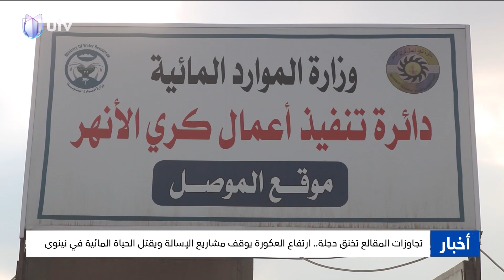تجاوزات المقالع تخنق دجلة.. ارتفاع العكورة يوقف مشاريع الإسالة ويقتل الحياة المائية في نينوى